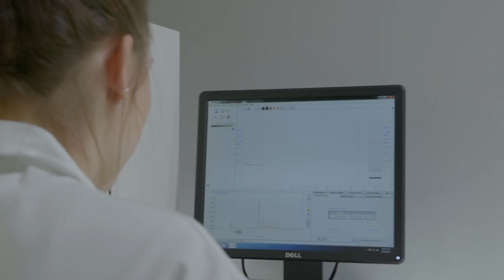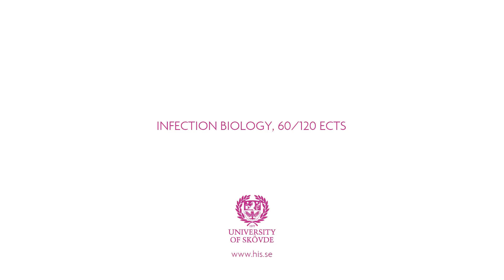Infection Biology, 60/120 credits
Infection Biology is a growing field within Life science that combines immunology, microbiology, molecular biology and cell biology, in order to enhance understanding about infectious diseases and thus be better to control them in the future.